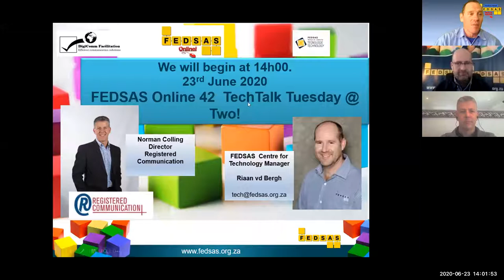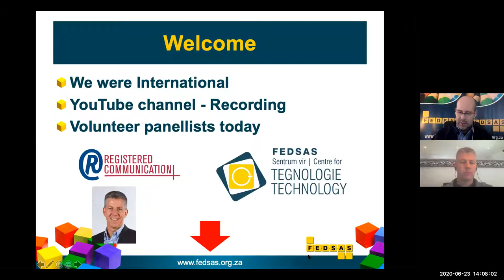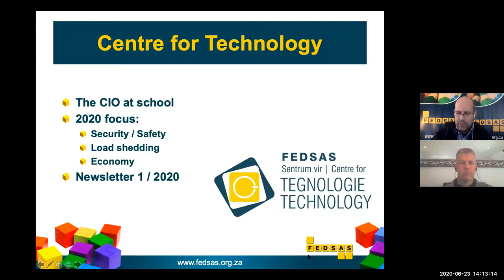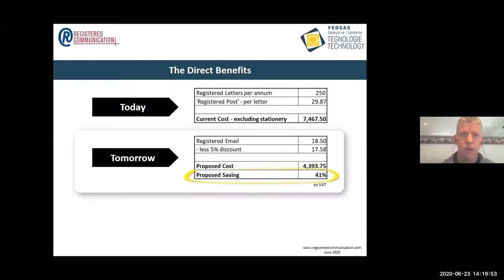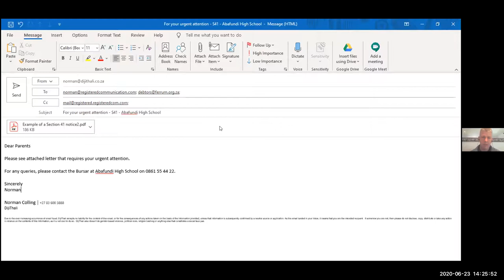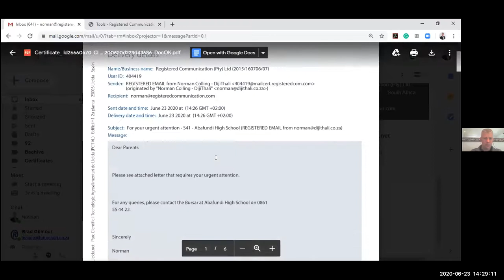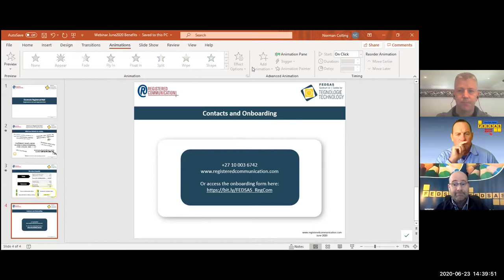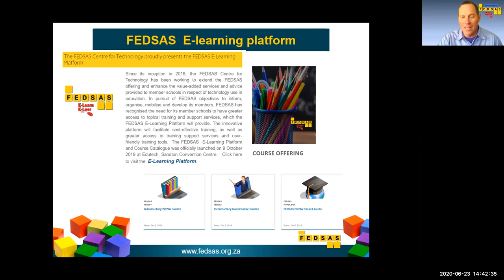Tech Talk featuring Norman Colling from Registered Communication (FEDSAS 42 of 2020)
Hosted by Riaan van der Bergh - Education Technology Manager, FEDSAS Centre of Technology.

Guests:  * Norman Colling, director of Registered Communication talking about electronic registered mail.